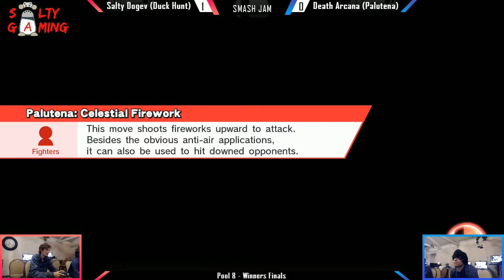[2018-04-14] Wii U - Salty Doge (Duck Hunt) vs Death Arcana (Palutena) Pools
Tournament: April 2018 Smash Jam
Date: 04/14/2018
Location: Kafeneio Coffeehouse, Salt Lake City UT
Game: Super Smash Bros. for Wii U